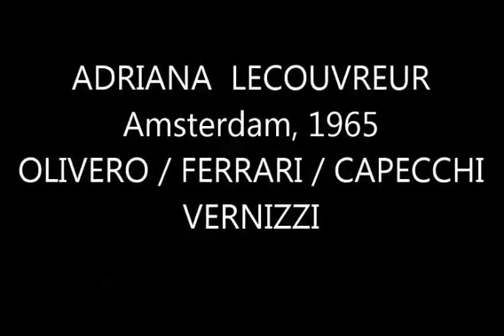F. Cilea – ADRIANA LECOUVREUR - Amsterdam, 1965 - Olivero, Ferrari, Capecchi - VERNIZZI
F. Cilea – ADRIANA LECOUVREUR - Amsterdam (in forma di concerto) 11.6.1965
Adriana: MAGDA OLIVERO
Maurizio: FERRANDO FERRARI
Michonnet: RENATO CAPECCHI
La Principessa: MIMI AARDEN
Il Principe: FRANCO VENTRIGLIA
Jouvenot: Elisabeth Lugt/ Dangeville: Else de Graaf
Poisson: Simon van der Geest  / Quinault: Max von Egmond
Direttore: Fulvio Vernizzi
Recita data in forma di concerto in Olanda nel 1965. Poco da dire sull’Adriana di Magda Olivero, come sempre straordinaria in quello che fu il personaggio emblematico della sua carriera. Non conoscevo il tenore Ferrari, del quale dalla registrazione si può apprezzare il piacevole colorito chiaro e qualche buona intenzione interpretativa; l’impressione è però che la parte di Maurizio fosse un po’ al limite delle sue possibilità. Capecchi come Michonnet è nel suo naturale elemento, e può far valere le sue acclarate doti di attore-cantante. Abbastanza ispirata la direzione di Fulvio Vernizzi.
(LdG)